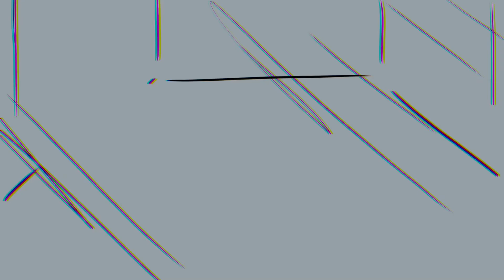My Time (Oyasumi) - Gift for Sky the Nightguard! [ Futuria ]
Song: My time - bo en

SKYLAR belongs to Sky the Nightguard!
If you want to know more about this story, check my Instagram profile datpinktomboy, or the Instagram hashtags futuriaremastered futuriaplusplus ! There are comics too!

Glitch and Bob and the characters saying oyasumi belong to me :))

Story: Futuria / Futuria++ / Technical AU